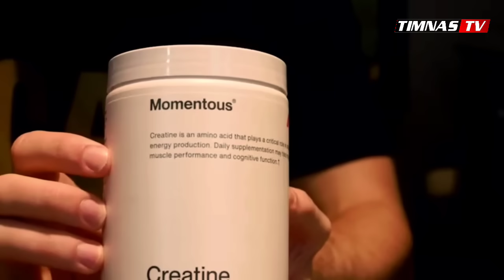Maarten Paes Buat Kagum Semua Orang !! Saat Marten Paes Unjuk Levelnya di Latihan Timnas Indonesia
Maarten Paes Buat Kagum Semua Orang !! Saat Marten Paes Unjuk Levelnya di Sesi Latihan Timnas Indonesia